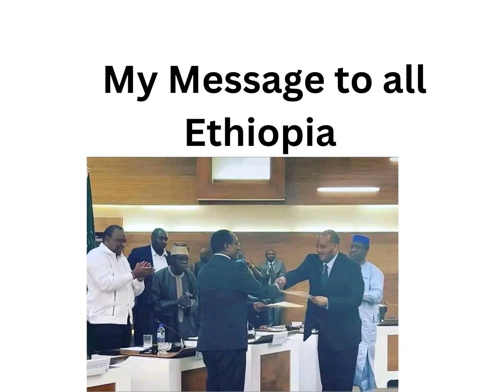Message to Ethiopians Peace and way to the future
Here we present message to all Ethiopians and friends of Ethiopians